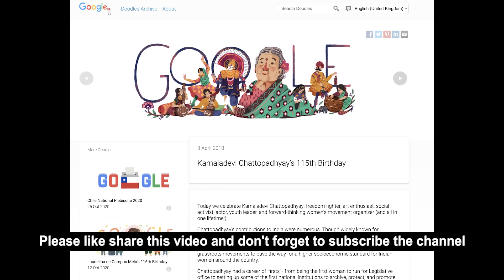बावर्ची फिल्म के बाबूजी Harindranath Chattopadhyay | Actor & Polymath | Brother Of Sarojini Naidu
Harindranath Chattopadhyay juggled many roles in his lifetime. He was a renowned poet, dramatist, singer, songwriter, painter, Member of the Parliament and actor. Movie lovers will remember Chattopadhyay from his roles in Seemabaddha and Bawarchi. The actor who appeared in brief comic roles in the movies had a serious career in literature.

Born on April 2, 1898, in Hyderabad, Chattopadhyay belonged to an illustrious family. His father was a scientist. His mother was a singer. His elder sister, Sarojini Naidu, would go on to become one of the major leaders of the Indian independence movement.

Harindranath Chattopadhyay is best remembered for his role as Shiv Nath Sharma, the patriarch of the ironically named Shanti Niwas in Hrishikesh Mukherjee’s Bawarchi (1972). In Bawarchi, he also gave vocals to the song “Bhor Aayi Gaya Aandhiyara”.
Two of the popular songs written by him for Hindi films are “My Heart Is Beating” from Julie (1975) and “Rail Gaadi Rail Gaadi Chhuk Chuuk ” from Aashirwad (1968). The entire songs of the film 'Aashirwad' was wriiten by him.

Harindranath Chattopadhyay often recited his poem "Rail Gaadi" on All India Radio. The song was originally sung by Ashok Kumar in the film Aashirwad.

He himself wrote the lyrics, composed the music and sang a few songs, notable among which were "Surya Ast Ho Gaya" and "Tarun Arun Se Ranjit Dharani". He also penned a number of poems for children in Hindi. His poems were appreciated even by the Nobel Laureate Rabindranath Tagore.

His cameo in two Satyajit Ray films, 'Goopi Gyne Bagha Byne' and 'Sonar Kella' has etched him in permanence.

He received the Padma Bhushan in 1973. He was married to Kamaladevi Chattopadhyay, a socialist women’s leader.

Harindranath Chattopadhyay passed away on June 23, 1990.